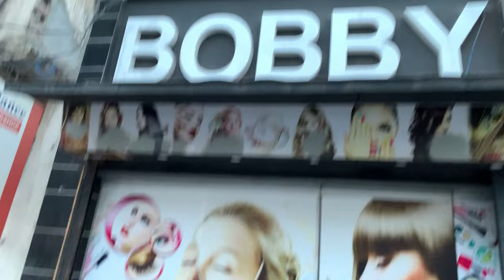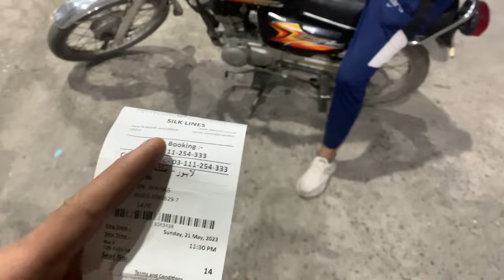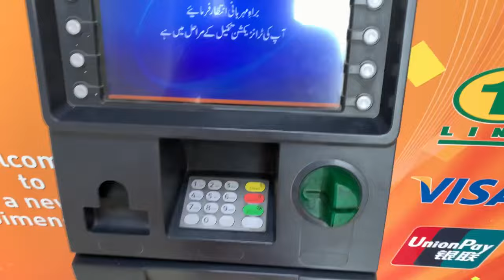open Challenge😱 All Pakistan Cycle Gamer Peko King 46 Group👑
Ab se Daily New vlog Ae ga Video ko last tk watch krna ap ko full Maza ae ga 🙏🏻 Or My YouTube Channel ko subscribe krna please take New video ap tk ae or Next vlog full heavy hoga Zaror dekhna please sb funs 🤔 love you all fans or friends❤️ My watsapp on 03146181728

Wahab jerry One wheeling
Wahab jerry Engine Cycle
Wahab Jerry one willing
Wahab Jerry ke Cycle
One wheeling Enjine Cycle
Happy jan life awesome
Happy jan 46
Happy Cycle
Bicycle wheeling
Happy jan one wheeling
Cycle video
one wheeling cycle
Engine Cycle
 80cc Engine Cycle
45cc Engine Cycle
Cycle Engine
japani Engine Cycle
Motor bick Cycle
 New Engine  cycle
Cycle Cycle
Chote Cycle
Pakistani Engine Cycle
Imported Engine Cycle
2023 Engine Cycle
Best Engine Cycle
Level cycle
Wahabjerry
Wahab jerry Tiktok
Engine Cycle One wheeling
  Electrical Cycle
Electrical Engine Cycle
Electrical bicycle
Electrical bick
Electrical power Cycle
Vip cycle Engine
Engine Cycle lene ke leya Instagram pr Ae id name wahabjerry1
Watsapp End Call Time Soba 10 bajy se sham 8 Bajy tk